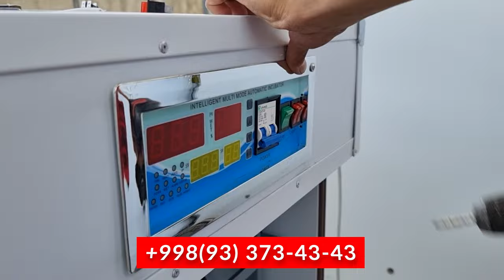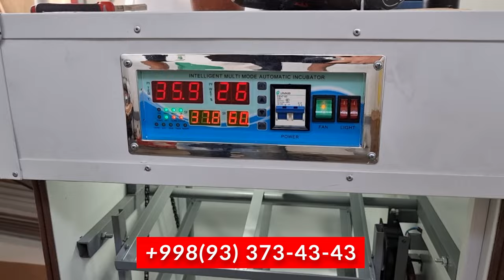ПАРРАНДА БОКИШ БИЗНЕСИ ИНКУБАТОР